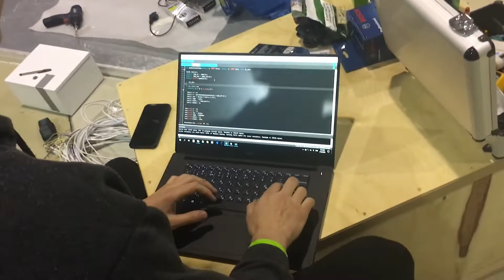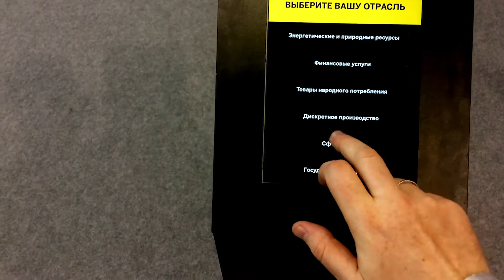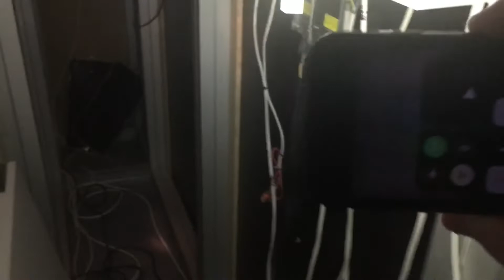ВБоВВИ Эпизод 10: Делаем инсталляцию для SAP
В феврале 2019 года ивент-агентство Redday пригласило нас разработать концепцию инсталляции для SAP - крупнейшего разработчика программного обеспечения для бизнеса.

Идея, с которой к нам обратились заключалась в создании нестандартного презентационного экрана. Заказчик хотел получить решение, которое могло выглядеть как арт-объект и в то же время демонстрировать инфографику при взаимодействии с посетителями.

Наша студия разработала креативную концепцию инсталляции и произвела ее. Инсталляция состояла из разработанного приложения для Ipad с бизнес-калькулятором SAP, сервера, отвечавшего за связь планшета с инсталляцией, и девяти световых табло, состоявших из 3000 индивидуально-адресуемых диодов.